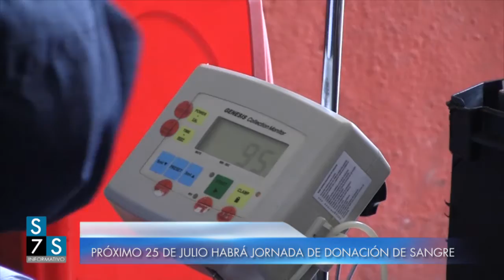PRÓXIMO 25 DE JULIO HABRÁ JORNADA DE DONACIÓN DE SANGRE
Acatando ciertos requisitos, es posible donar sangre en estos tiempos de emergencia sanitaria. En Jardín se realizará jornada de donación de sangre el próximo 25 de julio en la sede de la Cruz Roja Unidad Municipal. Conozca en esta nota, la importancia de donar sangre en esta época del año y en momentos de crisis.